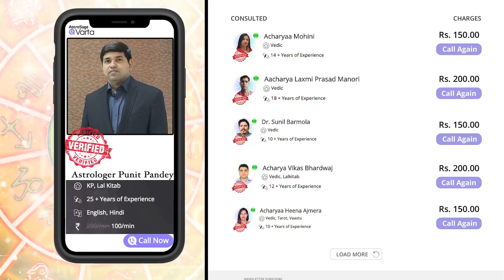Saptahik Rashifal | मेष से मीन ।साप्ताहिक राशिफल | 25 से 31 जनवरी 2021 | January Weekly rashifal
Saptahik Rashifal | 25 to 31 January 2021 | मेष से मीन साप्ताहिक राशिफल | 25 से 31 जनवरी 2021 | Weekly Horoscope Predictions